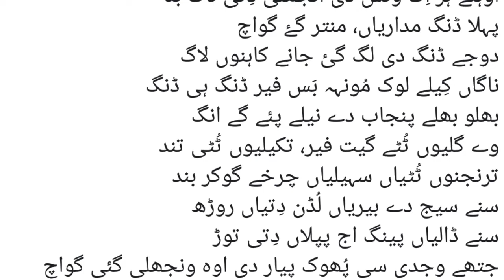Partition of Punjab! World biggest human migration in history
Estimates 14 million Hindus, Sikhs and Muslims were displaced during the partition. Scholars call it the largest mass migration in human history.The partition of Punjab proved to be one of the most violent, brutal, savage debasements in the history of humankind.